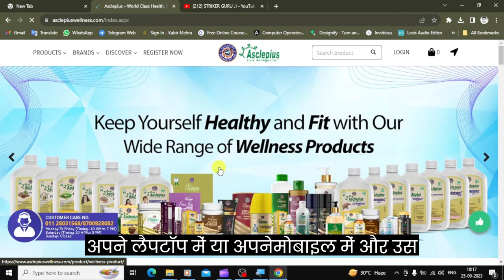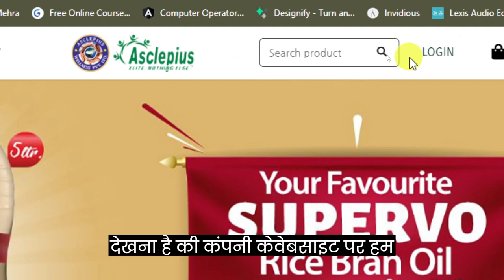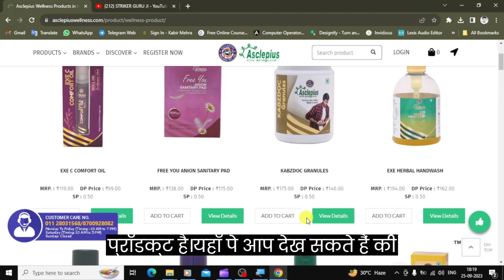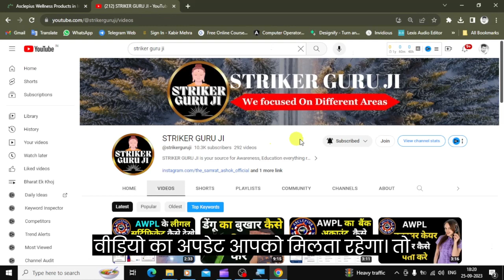AWPL Ke Product Detail Kaise Dekhe | How to see Product Details of Asclepius | STRIKER ASHOK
Friends in today's video we have talked about how to view the product details of Asclepius company online and for more information about all the details you must watch this video

STRIKER GURU JI
awpl product ko online kaise dekhe
awpl product detail ko kaise dekhe
awpl product mrp price kaise dekhe
awpl product dp price kaise dekhe
awpl product sp kaise pta kare
awpl product hindi
awpl product details
awpl products
awpl product result
awpl se paisa kaise kamaye
awpl product order kaise kare
awpl product ko kaise track kare
awpl product training with full details
awpl income kaise dekhe
awpl product training in hindi
awpl product results
awpl product tracking
asclepius
asclepius wellness
asclepius wellness product
product training asclepius wellness
awpl product details
asclepius wellness products training
awpl product
asclepius wellness products
asclepius wellness pvt ltd product
asclepius wellness product details in hindi
asclepius wellness all products training video
asclepius wellness private limited product plan
information of asclepius wellness private limited products plan
product plan of awpl
awpl company ke prodect online order kaise kare
vestige se paise kaise kamaye
awwpl kheti badi product
Education
Motivation
Biography
Business Tips Tricks ideas Discussion
Authentic Researchable Content
Success
Ayurvedic Product Review
Business Plan
Network Marketing
Direct Selling

 You expressly agree not to rely upon any information given in this video/channel